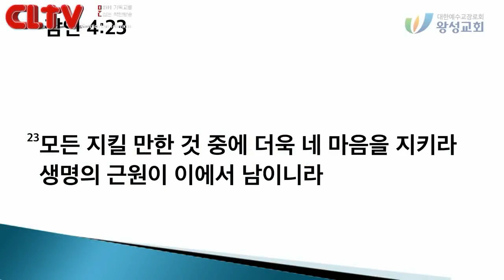CLTV파워메시지 2018.7.22 주일설교(수정) - 왕성교회(길요나 목사) / '아브람에서 아브라함으로'